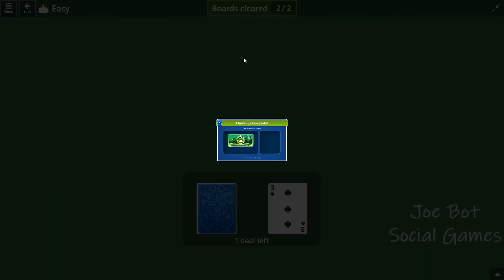Microsoft Solitaire Collection - Tripeaks - November 9 2021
Solution Microsoft Solitaire Collection - Tripeaks - November 9 2021 -